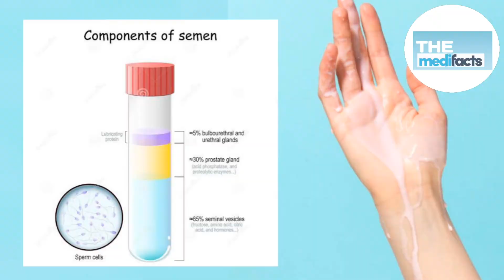How to gain weight fast | How to gain weight for Girl & Man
Hi Guys
In this video I'm telling you how you can gain your weight. I described confidential tips for weight gain .
Weight gain is an increase in body weight. This can involve an increase in muscle mass. fat deposits. excess fluids such as water or other factors. Weight gain can be a symptom of a serious medical condition.

Top Videos :-

Causes Of Sharp Pain In Chest When Breathing Deep

Reason of right side chest pain in hindi

Liver infection me kya khana chahiye ?

Apple cider vinegar benifits